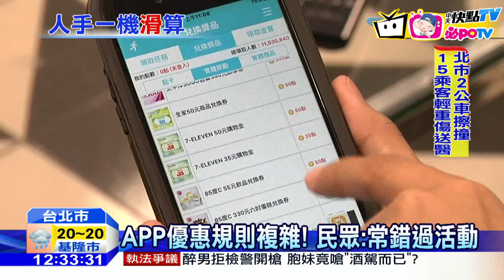20161128中天新聞 3漢堡+1飲料才60元 網友：善用APP省很大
現在幾乎人人都是低頭族，不過有些人，精明的使用各種優惠APP，有的能集點換禮券，有的還有停車優惠，就有網友PO出，自己只花60元，就買到三個漢堡，和一杯大杯飲料，讓不少網友跪求教學。